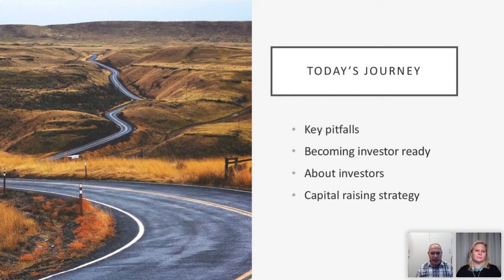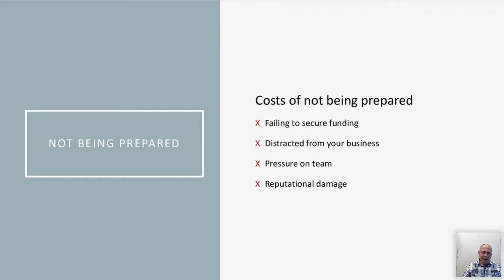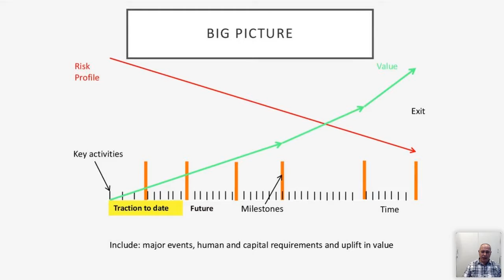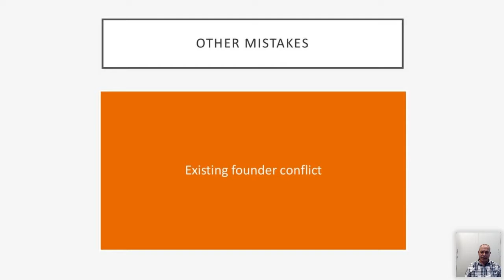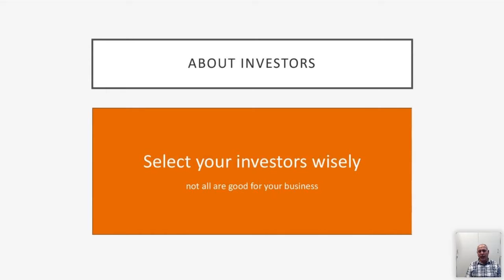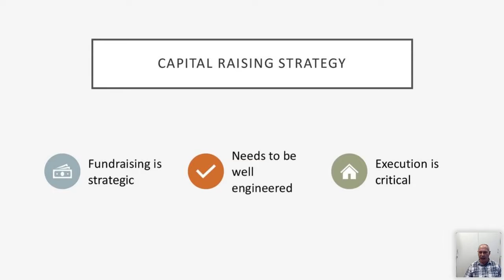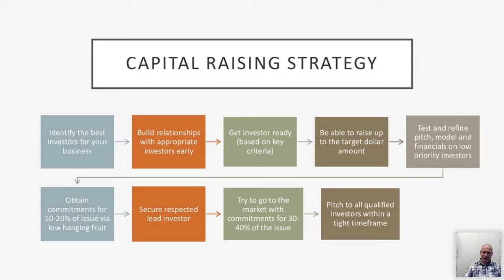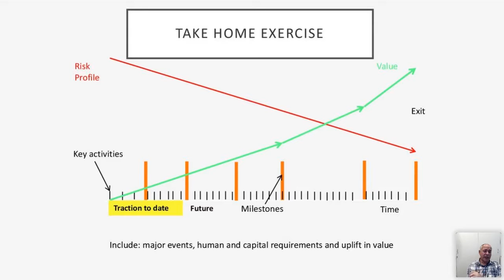The 7 Foundations of Startup Success and Capital Raising: Session 2